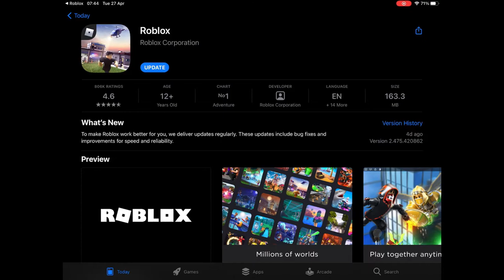If I die 4 times the video ends